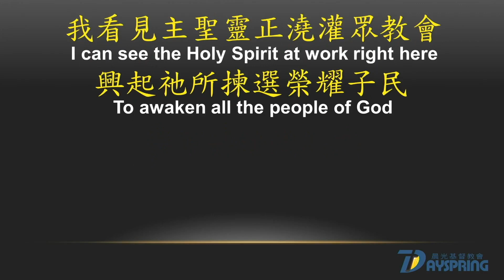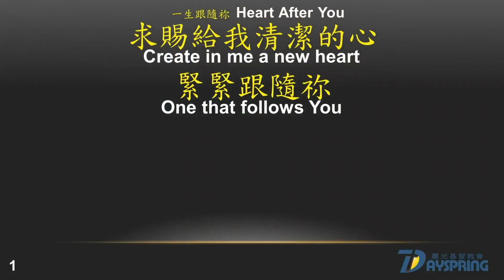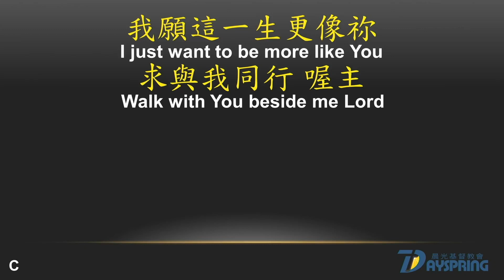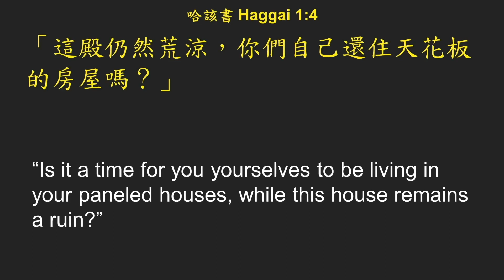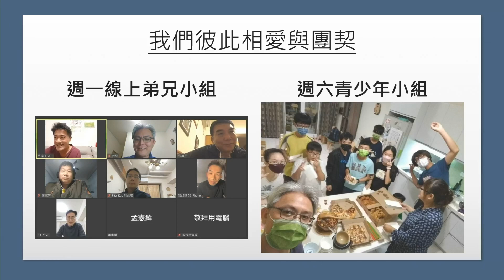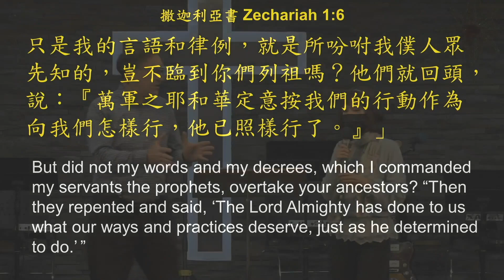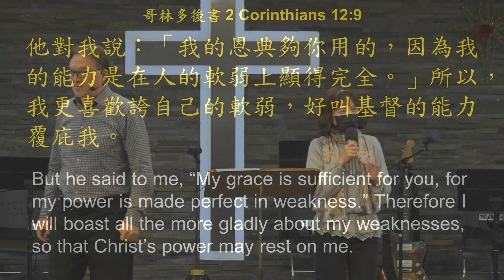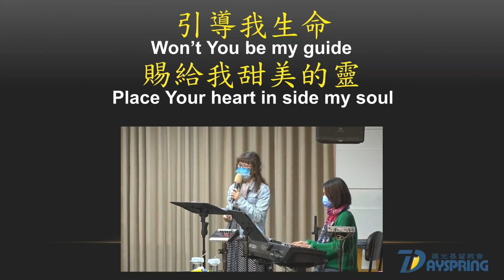20230101｜耶和華說倚靠我的靈方能成事｜ 顧約翰 牧師